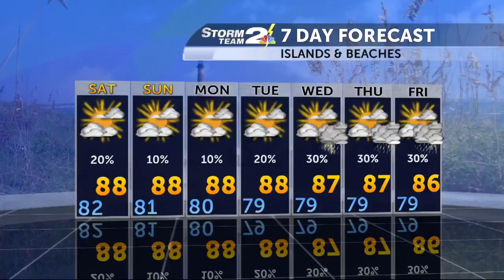3 Degree Guarantee for Friday, August 12th